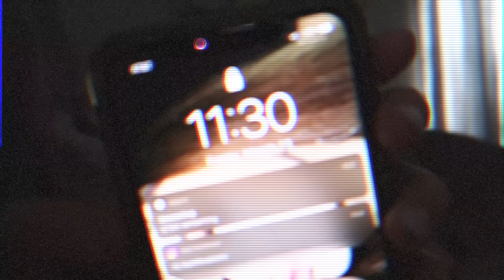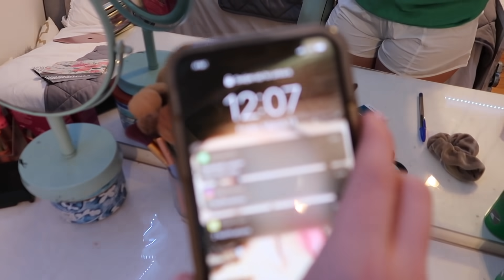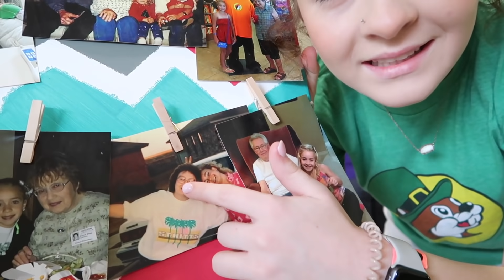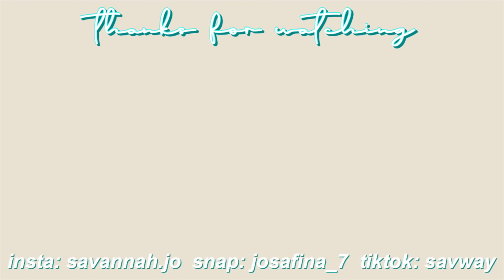DAY IN MY LIFE: moving great grandparents to dallas + hangout w/ me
✰ intagram: main/savannah.jo
✰ poshmark: savway
✰ finsta: savsshenaniganss
✰ snap: josafina_7

✰ age: 18
✰ birthday: jan. 24, 2002
✰ fav color: black
✰ height: 5’1”
✰ film & edit: canon g7x mark ii/canon eos rebel t7i & final cut pro
✰ live: texas, yee yee